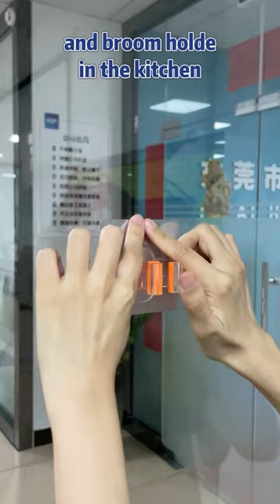Self Adhesive Mounting Mop Gripper Broom And Mop Holder Wall Mounted